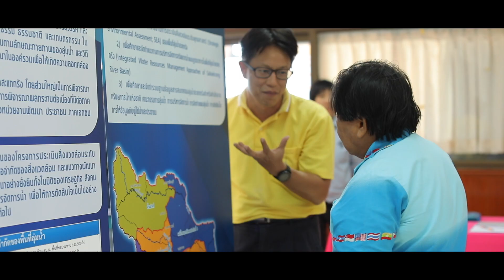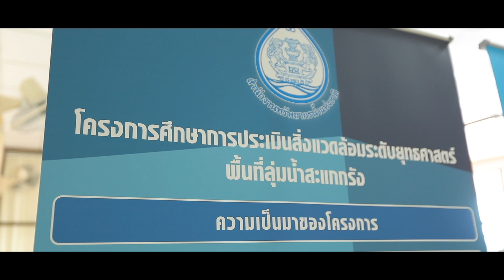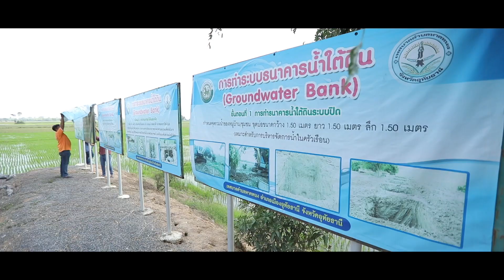SEA กับการบริหารจัดการทรัพยากรน้ำ